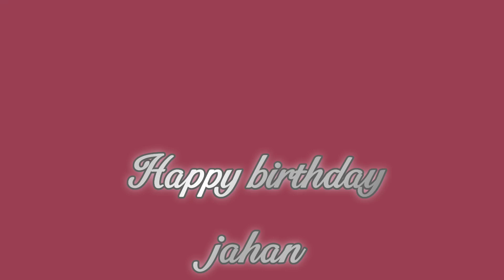Birthday surprise for girlfriend.. 🥳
হুট হাট সারপ্রাইজ পেলে প্রিয়তমা একটু বেশি খুশি হয়...🥰@dhokabaz8415